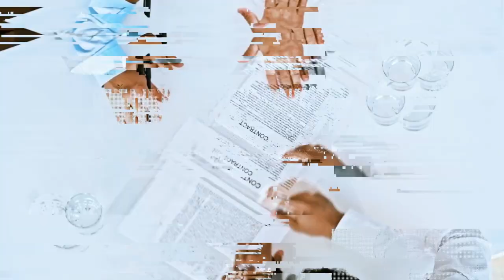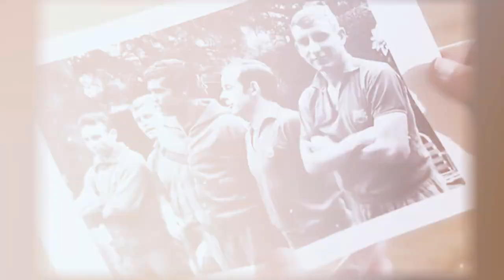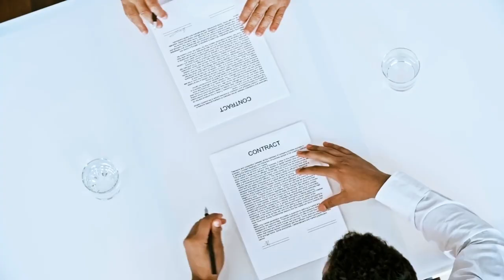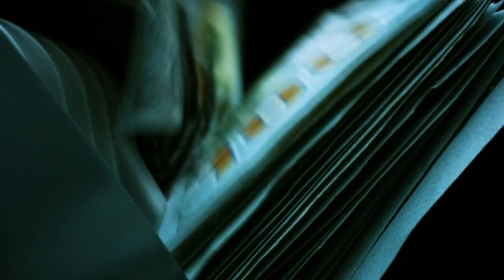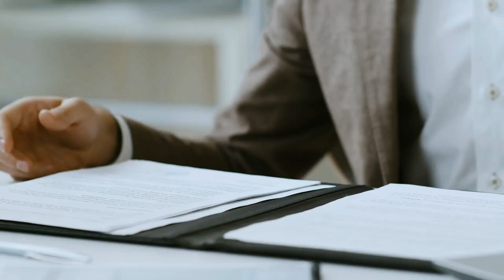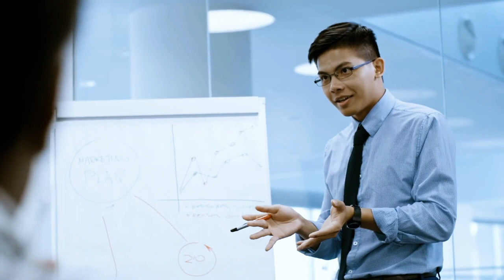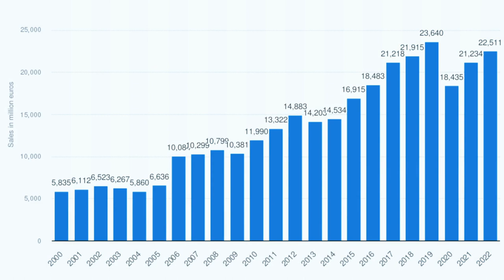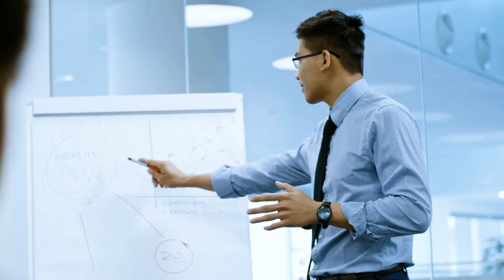How Adidas Stole Messi From Nike in the Most Lucrative Endorsement Deal Ever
For over a decade, Lionel Messi was the golden boy of Nike. But in 2022, Adidas pulled off an unprecedented heist by signing the 7-time Ballon d'Or winner to the biggest endorsement deal in sports history.

Welcome to this episode of Money Thinkers! Today, we have a story that combines the excitement of football, the allure of endorsement deals, and the heated rivalry between two sportswear giants. Get ready to witness how Adidas stole the football sensation Lionel Messi from under Nike's nose in the most lucrative endorsement deal ever!

Adidas, the Three Stripes powerhouse, is known for its innovation and style. Nike, the swoosh masters, is synonymous with speed, victory, and a certain "Just Do It" mentality. With Messi's immense popularity, it was a competition like no other. So, how did Adidas manage to steal Messi away from Nike? Let's find out!

In this video, we take a look at how Adidas was able to lure Messi away from Nike as he entered free agency. We'll examine the details of Messi's Adidas contract worth $1 billion.